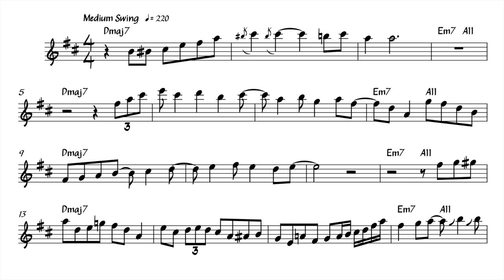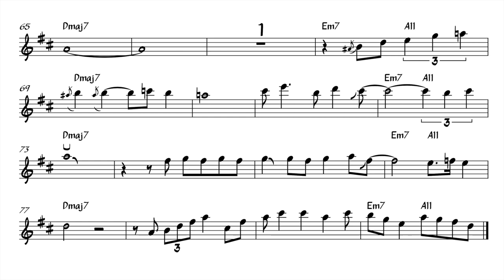The Most Peaceful Solo in all of Cowboy Bebop | Car 24 | Alto Sax Solo Transcription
I couldn't find who the soloist was, but it's an absolutely gorgeous bit of work